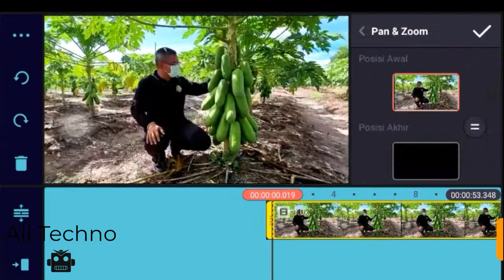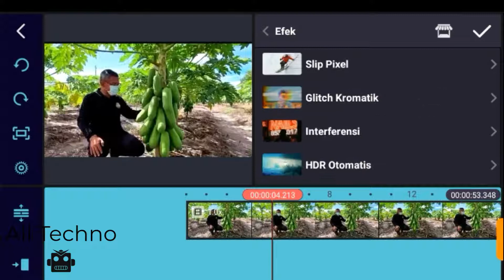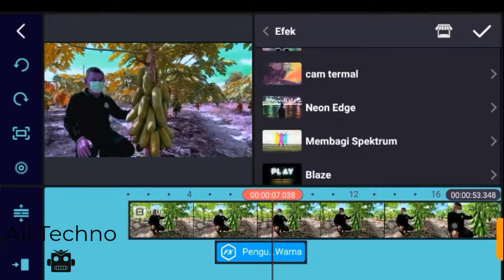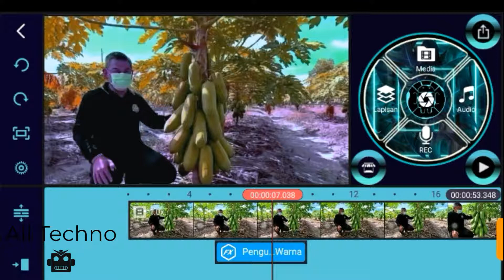Cara Mengganti Warna Background Video • Tutorial Kinemaster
cara mengganti warna background video memanfaatkan fitur efek pengubah warna pada aplikasi kinemaster. cara ini cukup mudah karena mengganti background tanpa harus pakai green screen.